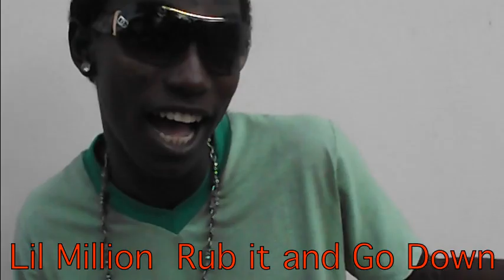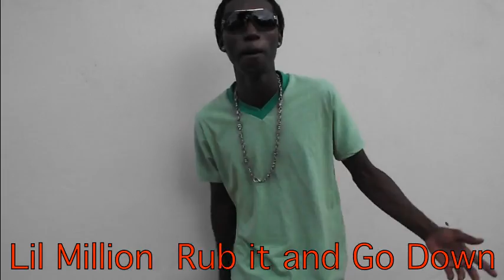Lil Million Rub it and Go Down